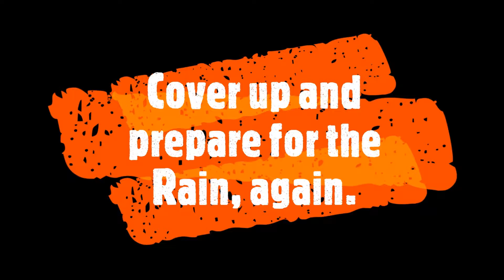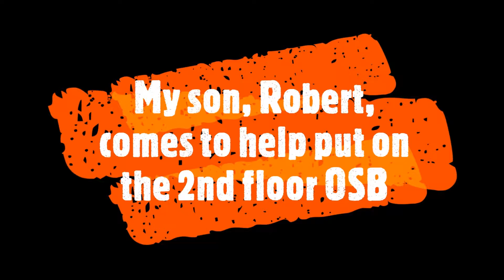Jacob puts us to work on the porch and extension for the Shebin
Mountain Living in Tennessee